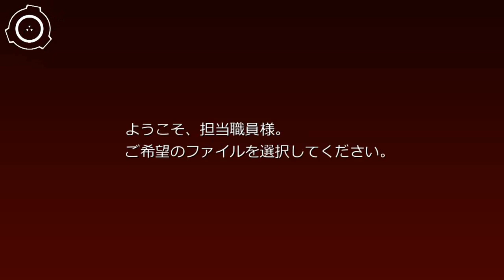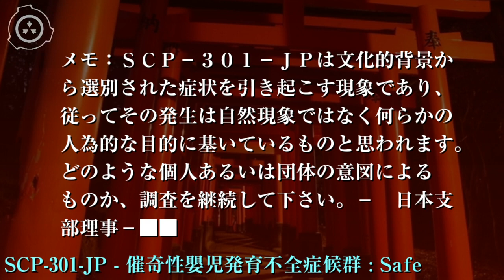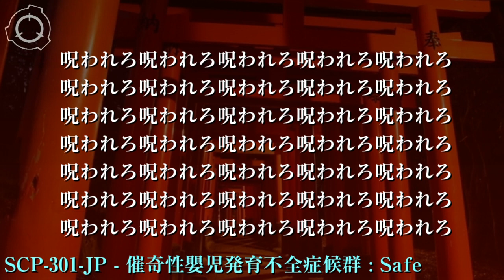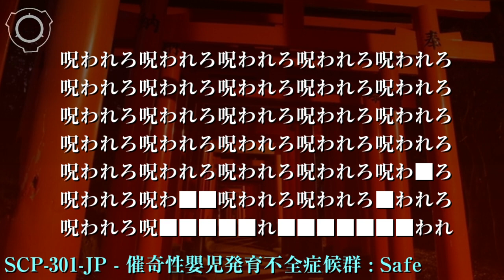SCP財団機密データ：SCP-301-JP - 催奇性嬰児発育不全症候群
特別収容プロトコル: SCP-301-JP-αを含む丘陵地帯の周囲5mは封鎖され、監視カメラによって常に監視されます。許可を得た職員及びEクラスエージェント以外の立ち入りは許可されません。